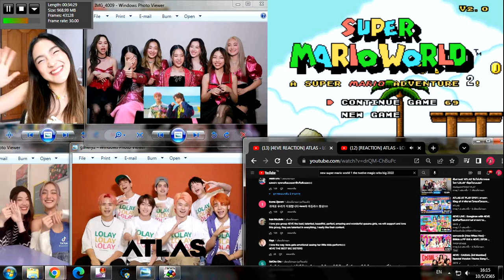SMW A Super Mario Adventure 2 V2.0 Big 2022 LOLAY#2 วันอังคารที่ 10 พฤษภาคม 2565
Hannah
Jorin
Taaom
Aheye
Fai
Punch
Mind
4EVE